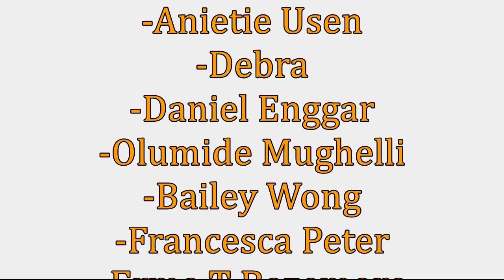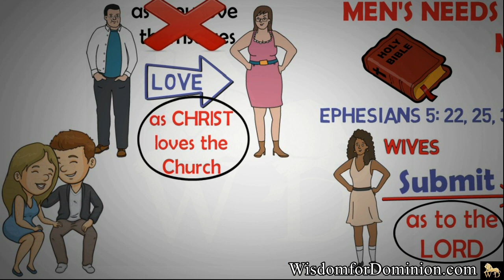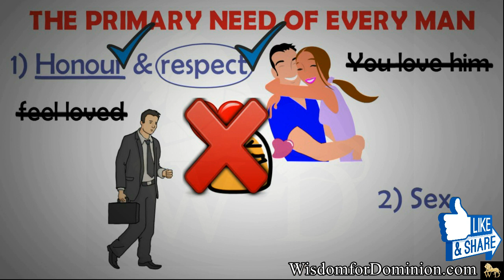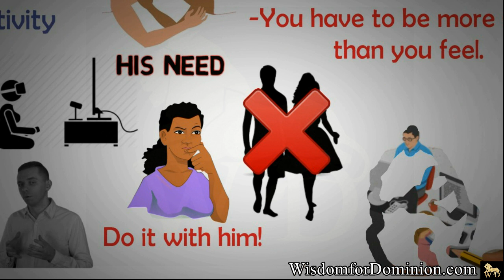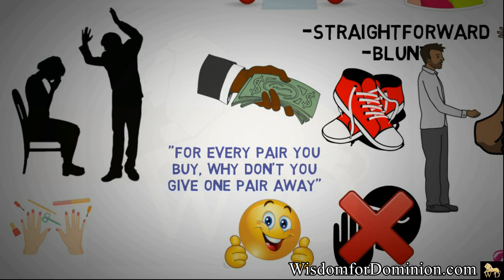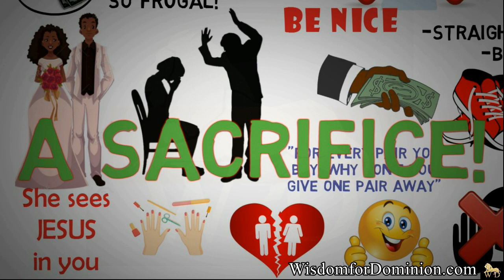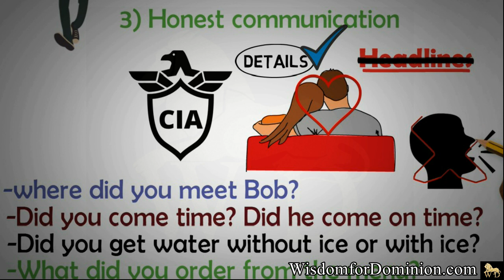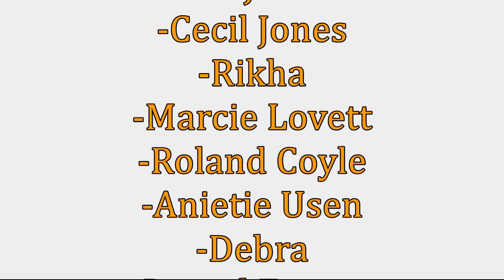95% OF COUPLES DON'T KNOW THIS || MEN'S NEEDS VS WOMEN'S NEEDS IN MARRIAGE || Must Watch!!!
Wife, submit to your husband as unto the LORD. (...). Husband, love your wife as Christ loved the church and gave himself for her - EPHESIANS 5 : 22 & 25

▶ Get More Messages From Pastor Vlad:  @HungryGeneration

WATCH. ENJOY. COMMENT. SHARE. APPLY.

🎬 GEAR